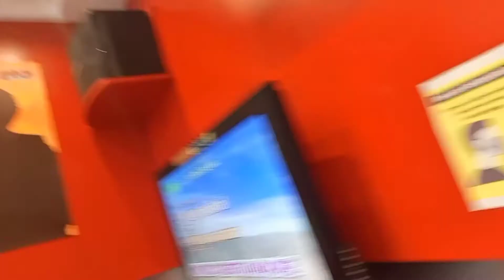Karaoke Hub at SM Pampanga